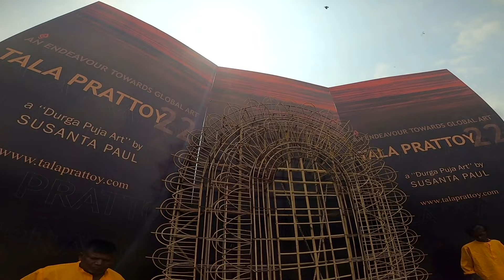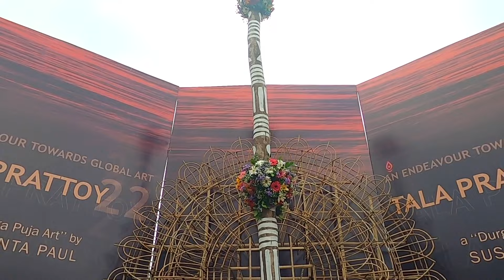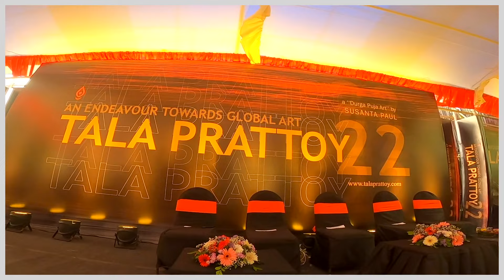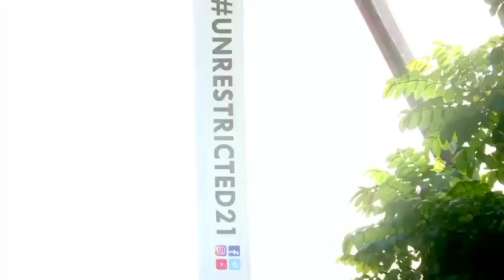টালা প্রত্যয় খুঁটিপূজা ২০২২ | Talapark Prattoy Khutipuja | Tala Park Prataya Durga Puja Theme 2022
👉Nomoskar, Durga Puja 2022 a Tala Park Prattoy Khuti Puja holo aj. North Kolkata Durga Puja gulor moddge Tala Prattay onnotomo ekta pujo. Tala Prattay Durga Puja 2022 Theme holo Human Resource Celebration. Ebarer Theme shilpi Sushanta Pal. Ager bar orthath Durga Puja 2021 a Asian Paints award peyechilo Tala Park Prattay.2022 a Kolkata Durga Puja UNESCO Heritage paoar por prottek club ei ekta alada anondo dekhte paoa jachhe. EIbar Durga Puja Theme 2022 a sob club valo valo pandle deoar chesta korche. Er age ami North Kolkata Durga Puja 2022 er onnotomo Club Chorbagan Sarbojanin er khuti Puja dekhiyechi , sathe dekhiyechi Sreebhumi Durga Puja 2022 er 50th Year Banner Inauguration, Badamtala Ashar Sangha Khuti Puja 2022 niyeo Vlog ache channel a. Echara agami dine aro Durga Puja 2022 related onek vlog asche.

KOLKATA DURGA PUJA 2022 er baki vlog -

👉My Gears :
DSLR : Nikon D5300
Lens : 18-55 MM, 70-300 MM Kit
Camera Case : Easycover Camera Case For Nikon D5300 (Black)
Primary Phone : LG G8X Thinq (Black 128 GB, 6 GB RAM)
Secondary Phone : Redmi Note 7 Pro
Microphone : Boya BY BM-3031 On Camera Shotgun Condenser Microphone
Action Camera : Gopro Hero 8 Black
Rechargable Battery Charger : Sony BCG-34HHN CIN5 Battery Charger
Laptop : Macbook Air M1 (Space Grey)
SSD : Crucial BX500 240GB 3D NAND SATA 2.5 Inch SSD
Hard Drive Case : Gizga Essentials Pouch For 2.5 Inch Hard Drive